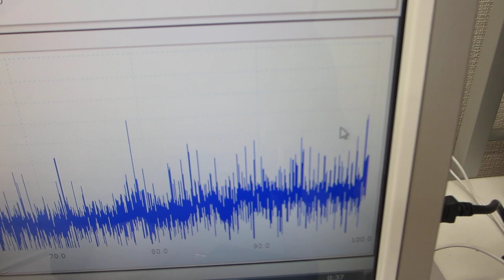共振現象と非線形現象を確認する、超音波プローブの発振制御実験（超音波システム研究所）